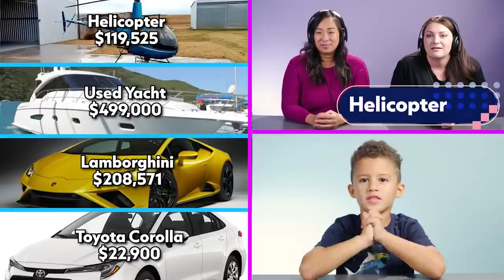What Would My Kid Do With $1,000,000? | Kids REACT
What Would My Kid Do? is back with a new twist! This time we gave kids 1,000,000 virtual dollars to see what they would spend their money on. Which set of items was the best?
Click here for more Kids React videos!

Reactors featured:
Rosie

Mason

Production Assistant - Baskin Betsworth
Production Assistant - Kendyl Bennett

0:00 Intro
0:32 Round 1 Food
2:02 Round 2 Toys
3:11 Round 3 Pets
4:46 Round 4 Transportation
6:28 Round 5 Electronics
7:57 Round 6 Homes
9:30 Final Wager
9:58 Over Or Under?
10:32 Outro